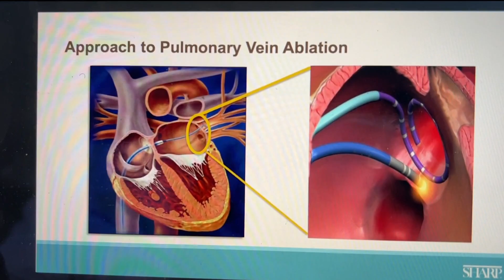New revolutionary procedure to treat atrial fibrillation | Sharp is first hospital on West Coast for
Sharp Memorial in San Diego is the first hospital on the West Coast to have this revolutionary procedure.